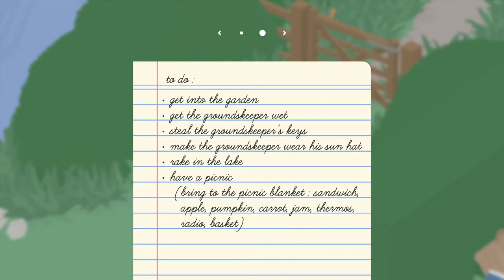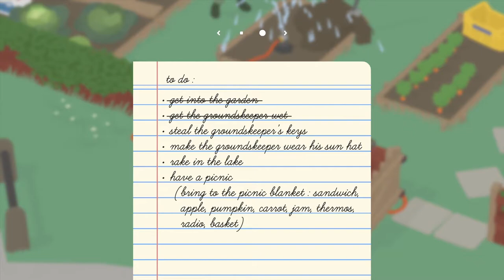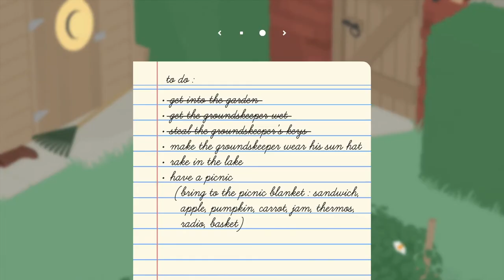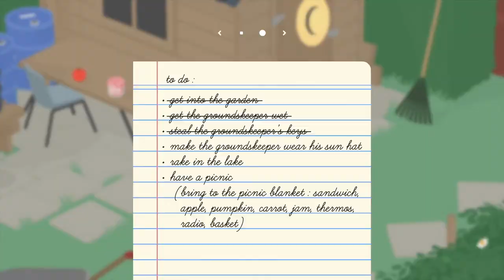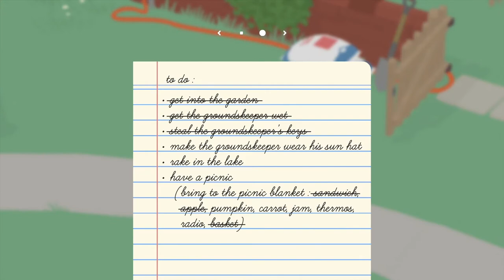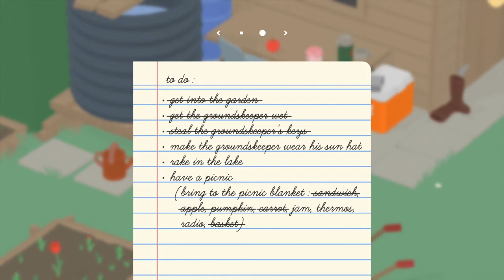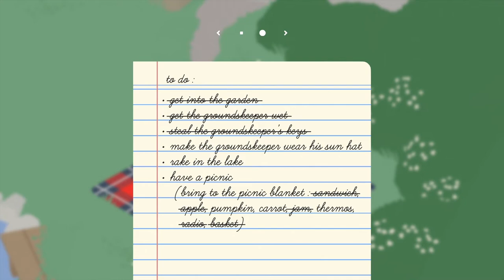Untitled Goose Game | Ep. 1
We're taking a calming break to play a super fun and low consequence game.